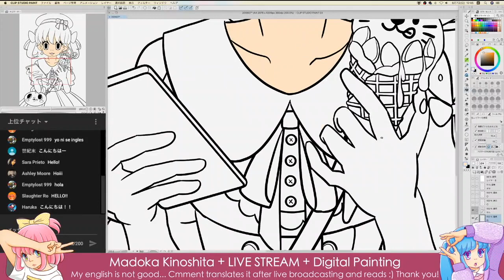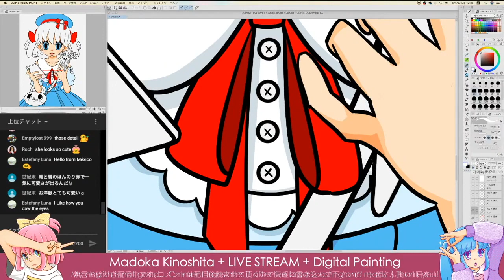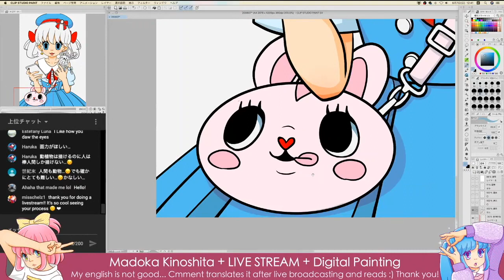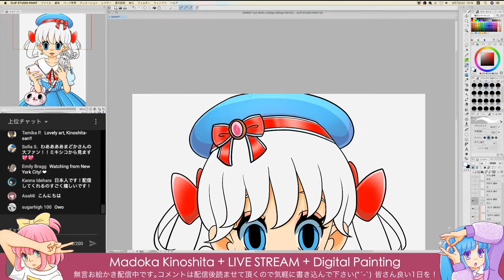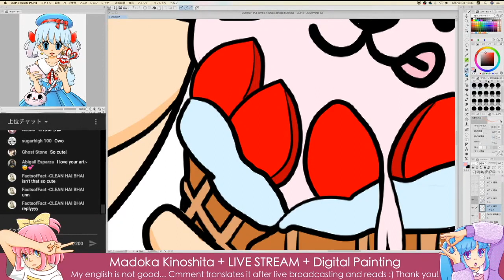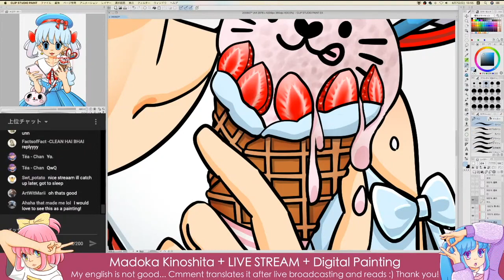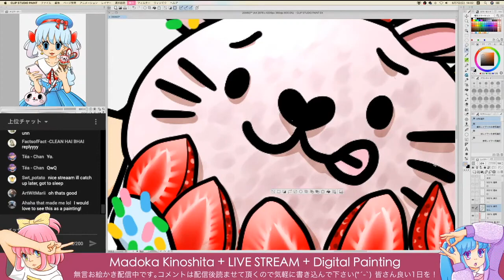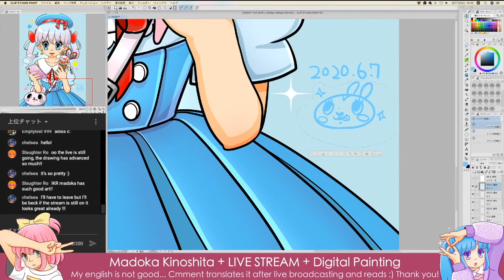Making of Digital Painting "ice cream"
Digital Painting by Madoka Kinoshita
Live stream recording for June 7, 2020